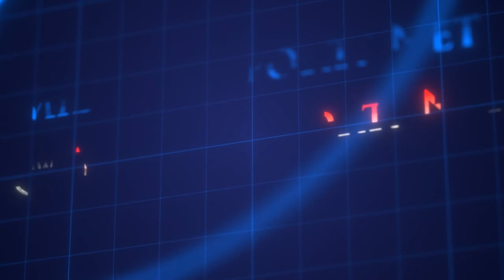XULA Coach Caston shares about his team's national championship and what it took to get there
Today on  The Summit, we get to with the head cheer coach at Xavier University of Louisiana, Glenn Caston. The Gold took the 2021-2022 NAIA Cheer National Championship in just their third season of competition. Coach visits today about the road to the title and some distinguishing points of being a student-athlete at Xavier.

The Summit | Glenn Caston, XULA | No. 152